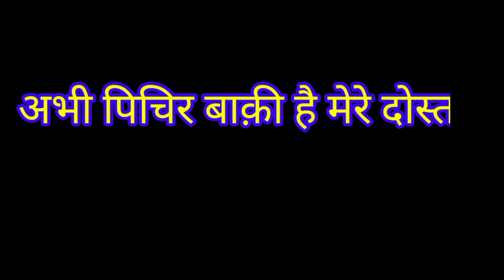उत्तराखंड विकास एवं सांस्कृतिक समिति एवं उत्तराखंड महिला कल्याण समिति और गढ़वाली कुमाऊंनी